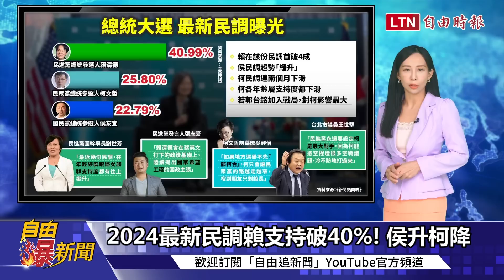自由爆新聞》賴民調破4成"郭被嗆"! 柯續跌朋友只剩"他"? (假羊肉/颱風/習近平/天津大火)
00:30 2024最新民調賴支持破40%! 侯升柯降
02:02 郭金門被嗆"要賣台游過去"! 參選變數?
04:45 假羊肉流入市面? 行之有年公開秘密?
06:36準颱風"蘇拉"路徑詭異 預測影響台灣?
08:00 習近平去哪兒? 缺席金磚會議引瘋猜!
09:20 天津大火"竄燒"大廈畫面驚悚! 網熱議

【看更多報導】

賴清德民調上升  民進黨秘書長許立明 ：不容樂觀、藍營勢必整合

柯拋「金門和平實驗區」 顏若芳轟：視台灣自由民主如糞土

楊佩樺隻身嗆郭台銘「賣台」 吳欣岱聲援：這就是台灣人的骨氣！

郭台銘、侯友宜提「金門政策」 北市議員許淑華點出未爆彈